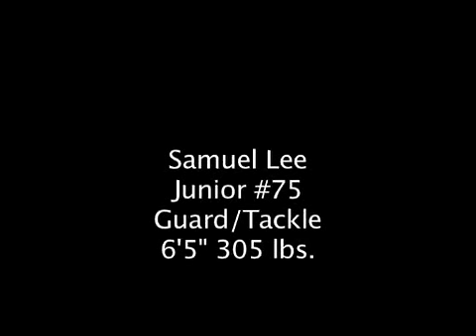SamLee.wmv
Sam Lee Football Highlight Video 2010
Offensive Lineman Blue Earth Area High School